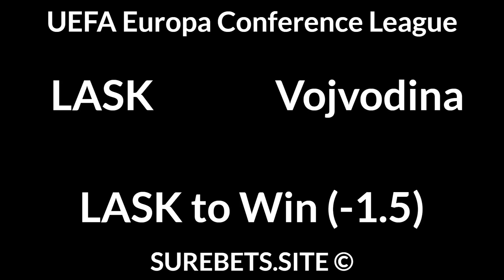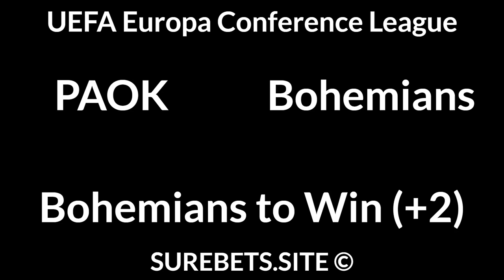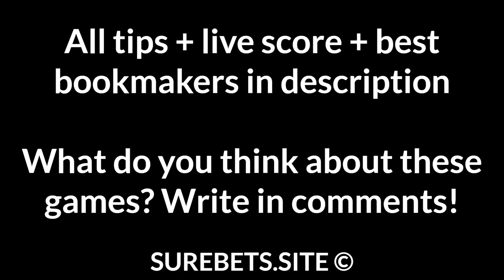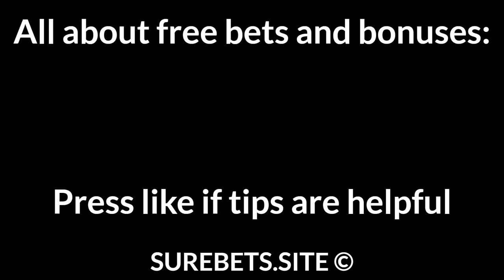Football Betting Tips Today 12/08/21 — Free Soccer Predictions Today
Dundalk vs Vitesse
1X

LASK vs Vojvodina
LASK to Win (-1.5)

Partizan vs Sochi
2X

Aberdeen vs Breidablik
Aberdeen to Win (-1)

Copenhagen vs Lokomotiv Plovdiv
Copenhagen  to Win (-1)